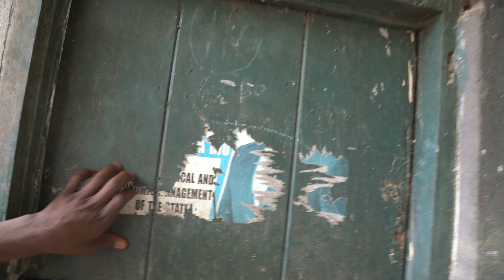Black Americans Return To Sierra Leone In Search Of Their Mende Roots.